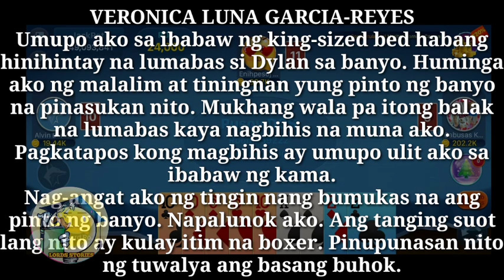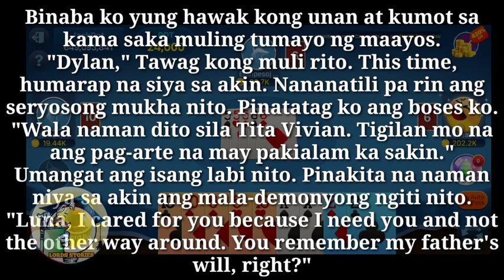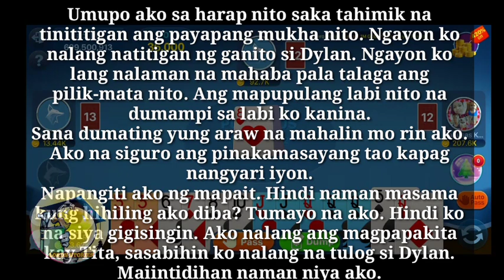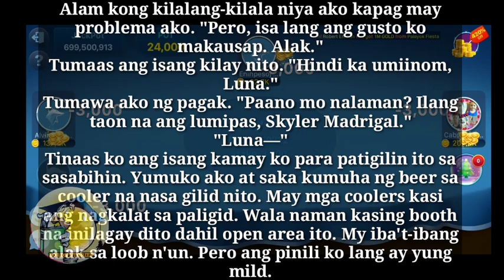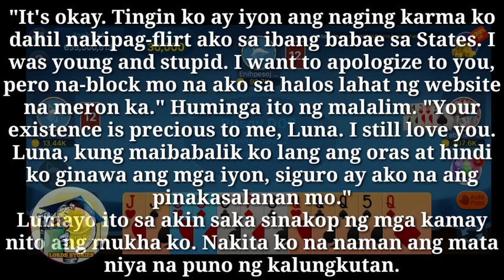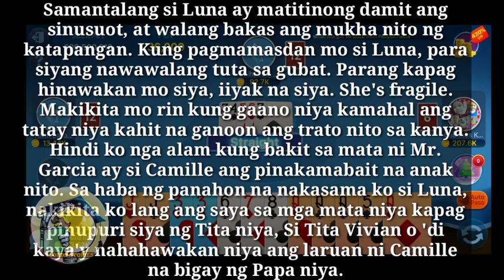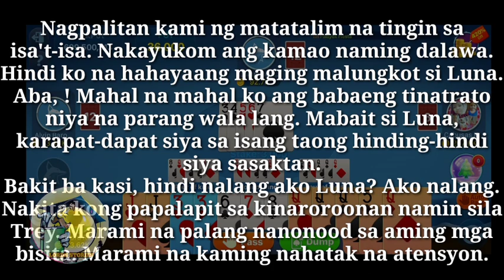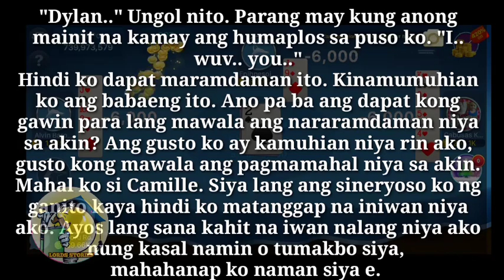My unwanted Marriage | Part 7